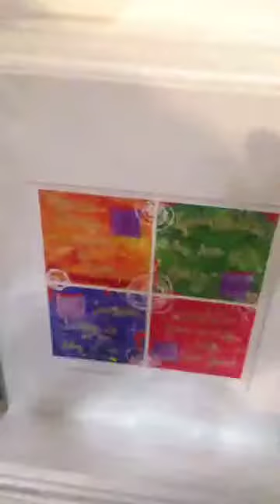Untitled katch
It was originally streamed on Meerkat by faceupstudio at this